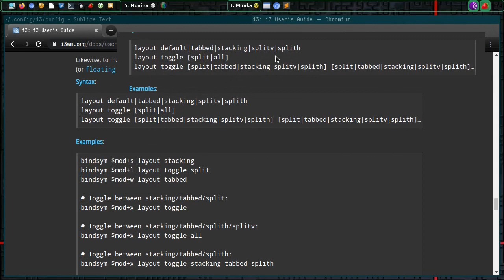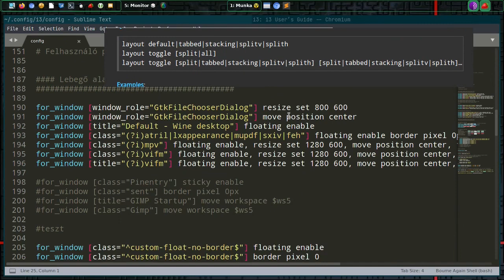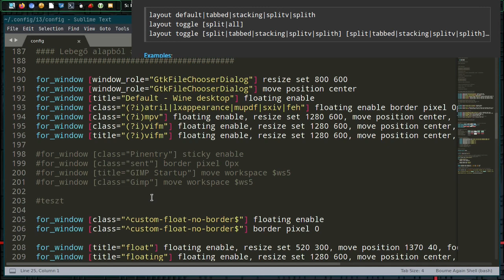Hasznos i3wm kiegészítő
A mai Magyar Linux Videóban egy érdekes szkriptet mutatok be, amiről cikk készült. A működését szemlélteti a videó, így a blogbejegyzés nélkül nem lesz túl hasznos:

Jó Linuxozást!